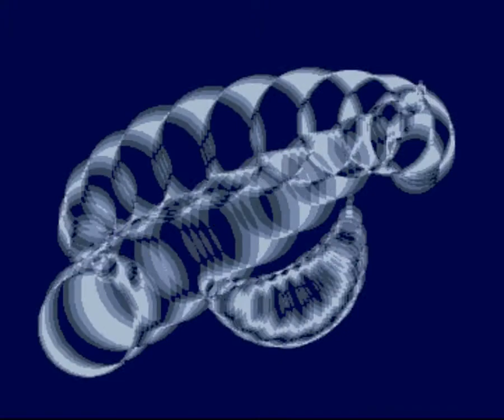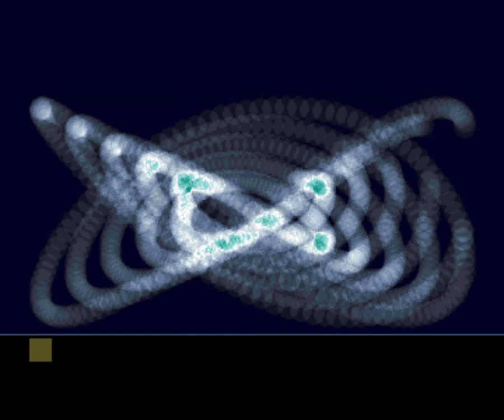Sanity - World of Commodore (Amiga OCS, 1992) [50fps]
Famous demo by Sanity released in 1992.
Code : Chaos (Dierk Ohlerich), Mr. Pet (Peter Cukierski)
Graphics : Cougar (Christian Reissmueller), Cruiser (Arne Bentheim), Havok (Steve Middleton)

Upscaled using bilinear filtering instead of this crappy point resize you can see all over YouTube :)